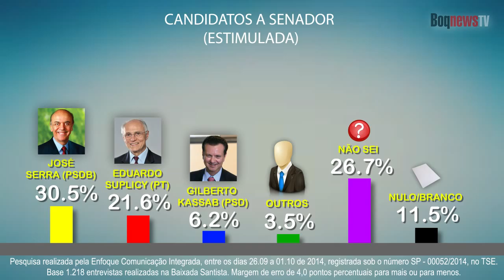BoqnewsTV - Pesquisa para Senador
Pesquisa realizada pela Enfoque Comunicação para Senador. A pesquisa foi realizada entre os dias 26 de setembro a 1 de outubro nas 9 cidades da Baixada Santista com 1.218 entrevistados. Registrada na Justiça Eleitoral com o nº 00052/2014